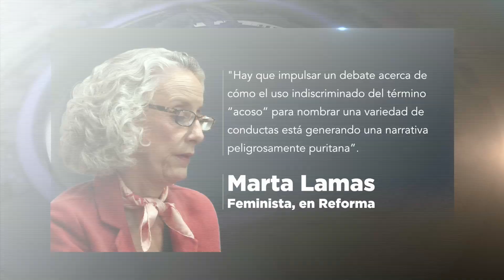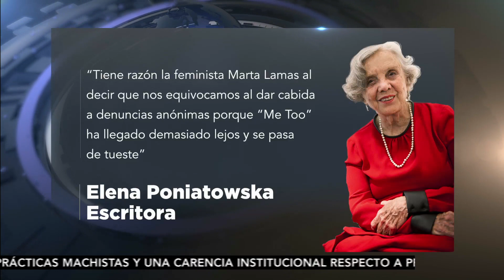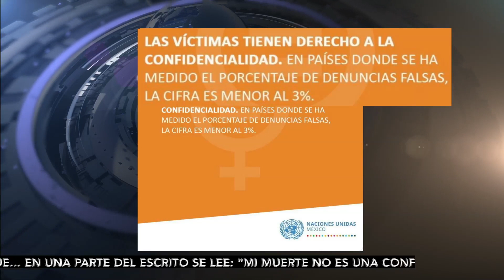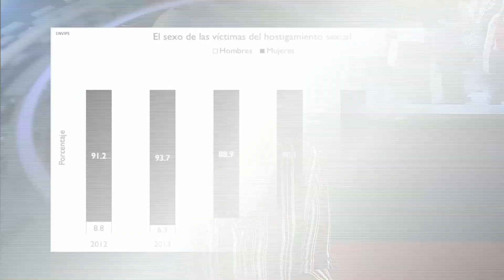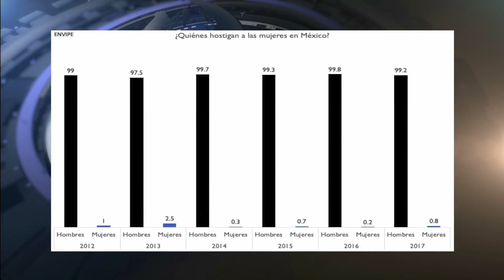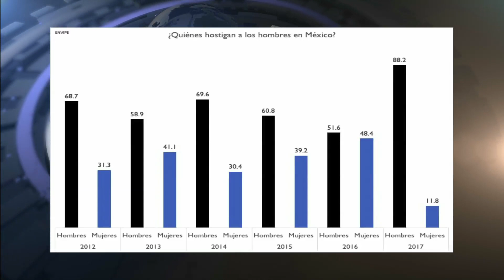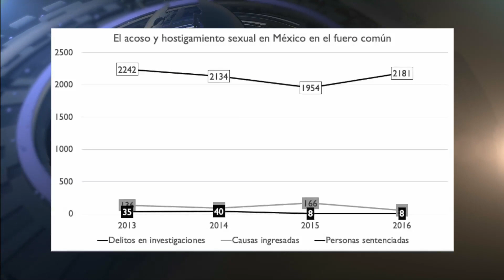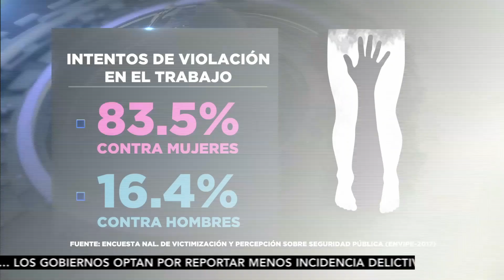A Fondo: "Metoo y el linchamiento social".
Mesa de análisis y debate “Metoo y el linchamiento social”
La polémica desatada luego del resurgimiento del movimiento metoo en México evidencia uno de nuestros más grandes flagelos: la impunidad
Conduce la periodista Martha Reyes.